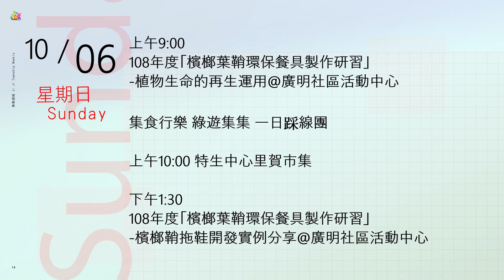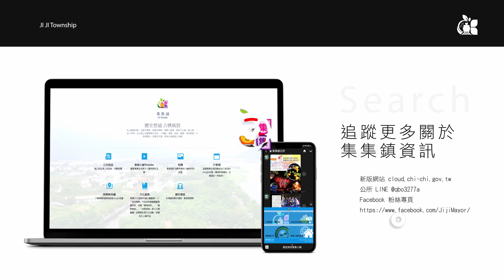集集週報2019/09/30~10/06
【📰集集週報】
來看看本週 9/30~10/06 的活動有哪些🎈
歡迎民眾一起參與 !
若您有任何開放民眾活動想告訴大家
在你的貼文打上

📸10月01日星期二
上午9:30
獅子會捐血活動@集集驛站

📸10月02日星期三
上午9:00
法律諮詢時間-許崇賓律師@集集鎮公所

📸10月04日星期五
上午8:30
長青會重陽節活動@和風山寨

上午10:00
綠色隧道往名間出口路基掏空
及火葬場至特生竹叢斜在道路上空會勘

📸10月06日星期日
上午9:00
108年度「檳榔葉鞘環保餐具製作研習」-植物生命的再生運用@廣明社區活動中心

集食行樂 綠遊集集 一日踩線團

上午10:00
特生中心里賀市集

下午1:30
108年度「檳榔葉鞘環保餐具製作研習」-檳榔鞘拖鞋開發實例分享@廣明社區活動中心

📸特報
雙十連假 免費交通接駁
10/9(三) 21:00 台中高鐵6號出口發車
10/12(六) 19:30 集集分局旁停車場發車
預約洽詢專線 : 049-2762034轉198或136

【921震後二十活動】
防災積集包宣傳發放活動
震後二十，迎接蛻變後的新生，我們將以「新生newborn」的概念，遴選設籍於集集鎮，於民國88年9月21日~108年9月21日二十年間出生的新世代、新希望(0-20歲集集鎮民)，作為「防災物資積集包」發送對象，透過新生代的熱情、活力，向家人傳達「準備積集包，防災不出包」震前預防觀念，一起積極準備防災物資。

📌第一階段自108年8月30日起，由集集鎭內國中、國小、幼兒園協助發放。
📌第二階段自108年9月10日起至10月31日止，由里長偕同里幹事發給【符合發送對象條件資格之集集鎮民】。
📌其他鎮民或外鄉鎮可參加系列貼文分享的活動抽獎或擔任921紀念活動志工來獲得(視專案內容條件規範)。

※每位限領1份，經領取後，不再補發。
※此為宣導用品，不得轉售。

【民政課宣導】
本所自108年8月1日起受理南投縣二至四歲育兒津貼
準公共幼兒園及2~4歲育兒津貼專線:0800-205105
集集鎮公所承辦人聯絡電話：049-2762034轉126陳小姐

【清潔隊宣導】
部分民眾在垃圾夾雜回收物致使垃圾被退運
環保局要求清潔隊加強破袋檢查
請民眾做好垃圾分類資源回收工作